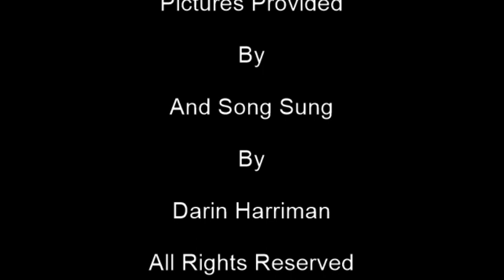Darin Harriman - Liars One Believers Zero